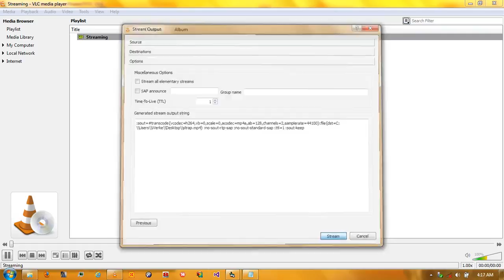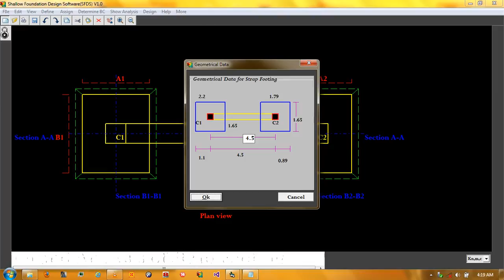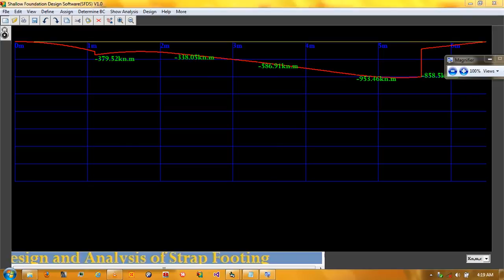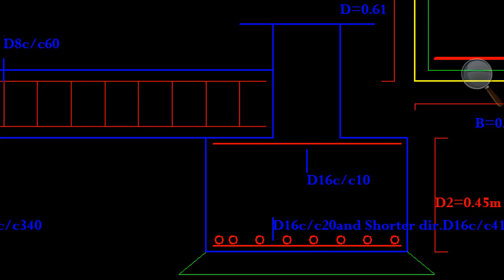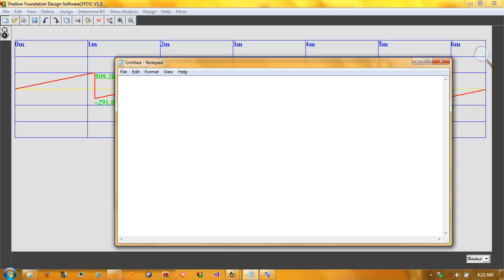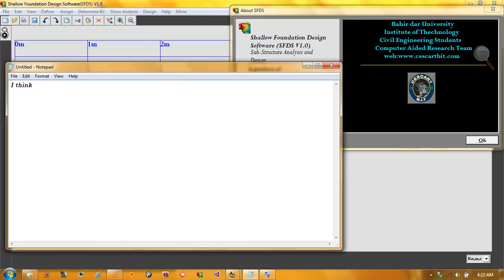Ethiopia| Strap Footing Design tutorial using Ethiopian Building Codes of Standard (EBCS)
Shallow Foundation Design Software (SFDS V1.0)